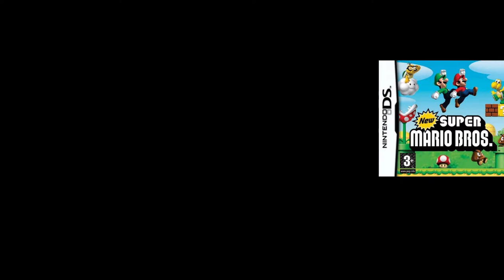New super mario bros ITA parte 6 - pesci fuor d'acqua all'attacco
Come potete vedere dalla miniatura luigi sta per essre attccato da un'enorme pesce, secondo voi luigi ce la farà ad avere la meglio anche questa volta, bè scopritelo in questo nuovo video di new super mario bros.

Oggi completeremo il mondo 3 al. ehm 94, 95? anzi facciamo al 98%

mondo 3-B 00:36
mondo 3-C 02:51
mondo 3-3  04:34
mondo 3-casa dei boo 08:38
mondo 3-castello 11:44